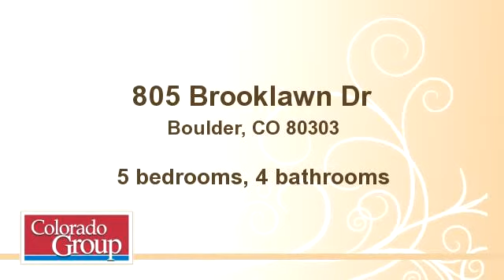805 Brooklawn Dr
Bedrooms: 5
Bathrooms: 4 bathrooms
Square Feet: 3691
Price: $1,149,000

06/13/2014 09:09:35 am

Last modified: